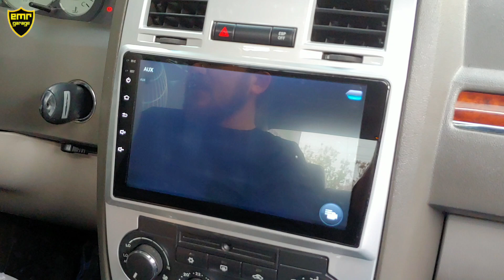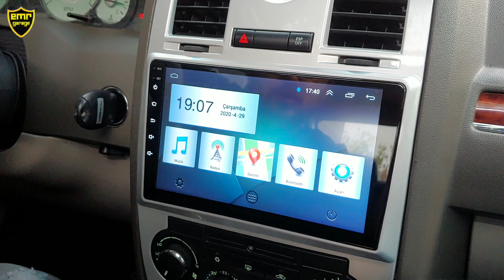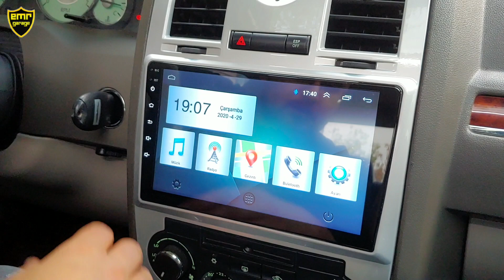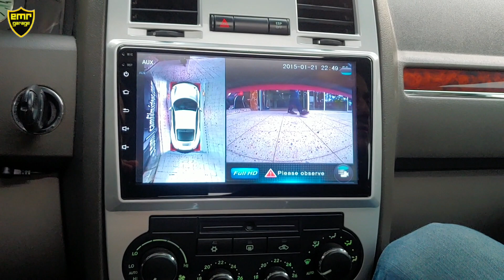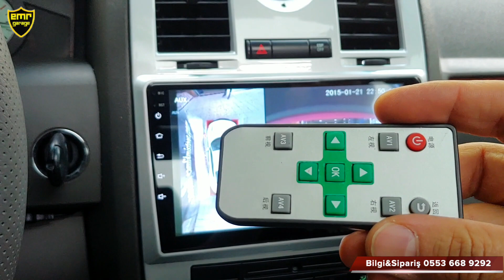360 Derece çevresel 4 bölge kamera montajımız - Emr Garage Ankara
Emr Garage olarak montajını yaptığımız 360 derece çevresel 4 bölge kamera ile modern teknolojiyi aracınıza getirebilirsiniz. Park işlemlerinde aracınızı kuşbakışı görerek araç çevrenizdeki tüm engelleri araç ekranınızda görebilirsiniz.

Detaylı bilgi ve montaj için bizi arayabilirsiniz.